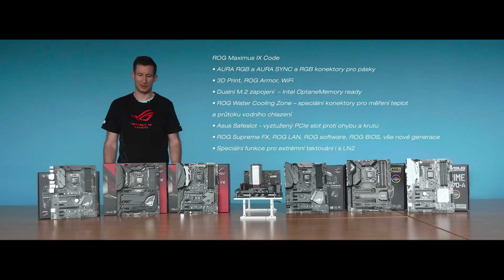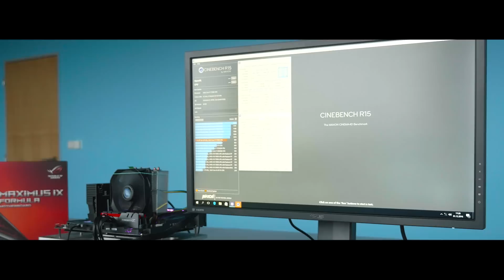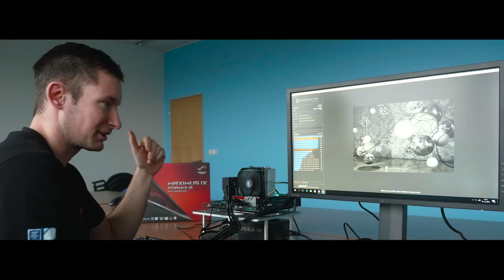Základní desky ASUS Z270 a test Intel Core i7-7700K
ASUS představil kompletní řadu základních desek Z270 pro rok 2017, které jsou určeny pro sedmou generaci procesorů Intel Core s označením Kaby Lake. Pojdťe se společně s Flankerem podívat na vybrané nové modely (přehled níže v popisu) a test nového CPU :)